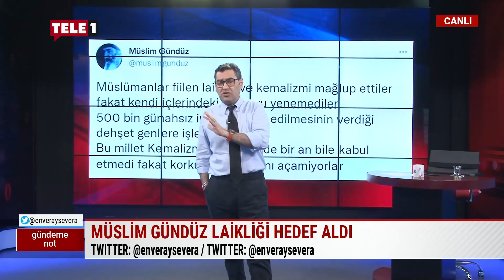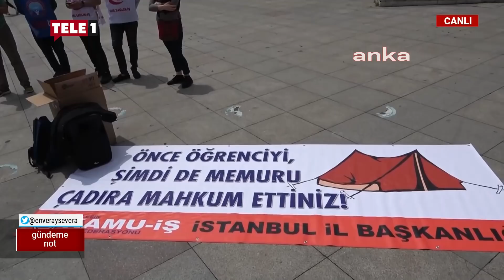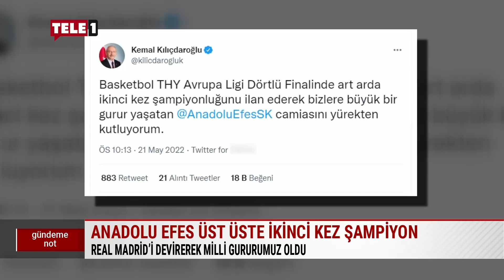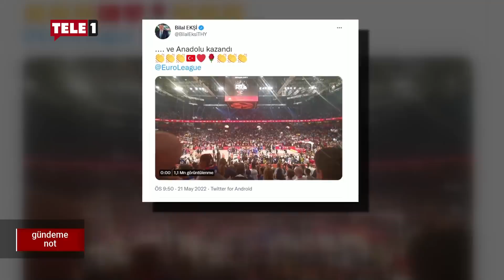Enver Aysever ile Gündeme Not | 23 MAYIS 2022